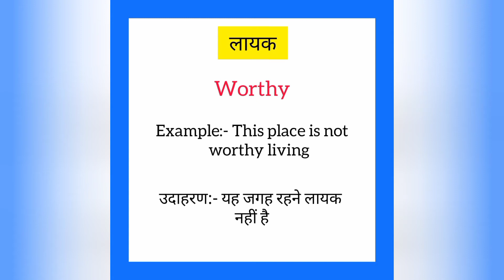Laayak ko english mein kya kahate hain | लायक को इंग्लिश में क्या कहते हैं | Worthy meaning in hindi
Laayak ko English me kya kahate hain
Laayak को इंग्लिश में क्या कहते है

लायक को इंग्लिश में worthy कहते हैं
Laayak ko English mein worthy kahate hain